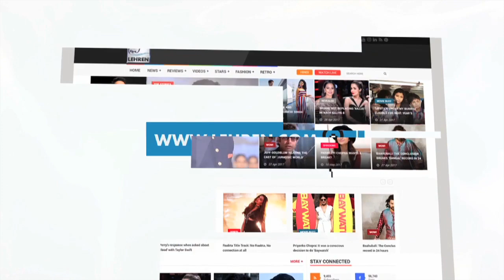Ekta Kapoor To Remake Kahaani Ghar Ghar Kii? | Sakshi Tanwer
Ekta Kapoor is planning to bring back her evergreen show 'Kahaani Ghar Ghar Kii' which ran for over eight years on Star Plus. Check out this video to know more.